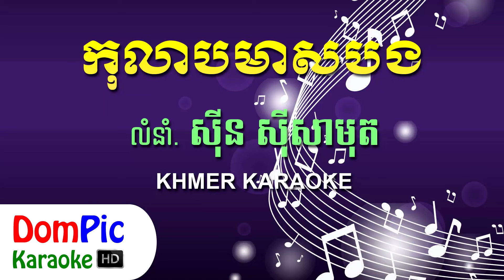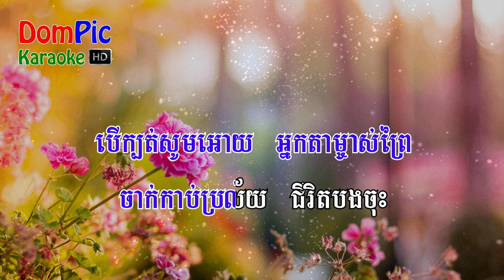កុលាបមាសបង ស៊ីន ស៊ីសាមុត ភ្លេងសុទ្ធ - Kolab Meas Bong Sin Sisamuth - DomPic Karaoke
Lyrics:

អារុក្ខអារ័ក្ស អ្នកតាម្ចាស់ព្រៃ សូមធ្វើសាក្សី ក្តីស្នេហ៍ខ្ញុំផង
ថាខ្ញុំស្ម័គ្រពិត មាសមិត្តស្នេហ៍ស្នង ដួងចិត្តចាំចង ឥតហ្មងសោះឡើយណា

កុលាបមាសបង អូនមានគុណណាស់ អូនជាម្ចាស់ផ្ទះ ជួយយកអាសារ
ថ្នមបងដូចម្តាយ ថ្នមបុត្រធីតា ចំណីអាហារ ជីវ៉ាផ្គាប់ឥតខ្ចោះ
(ភ្លេង)

បើទេវតាជួយអោយភ្នែកបងភ្លឺ ដូចកាលគ្រាមុន ទោះឃើញតូចតន់ បាត់បង់សម្រស់
ឬឃើញអូនឃ្លង់ពិការ ដាច់ដៃជើងអស់ ក៏បងនៅស្មោះ លុះលោករលាយ

ស្រណោះអូនណាស់ អាណិតអូនណាស់ បងសូមប្រកាស ពាក្យពិតមានន័យ
បើក្បត់សូមអោយ អ្នកតាម្ចាស់ព្រៃ ចាក់កាប់ប្រល័យ ជីវិតបងចុះ